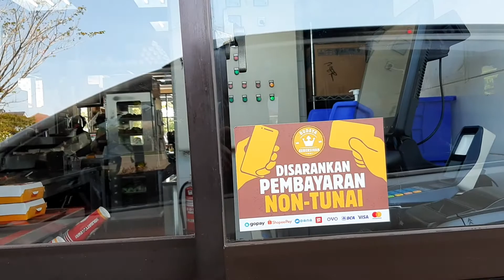BURGER KING, MERR Rungkut, 9 August 2020